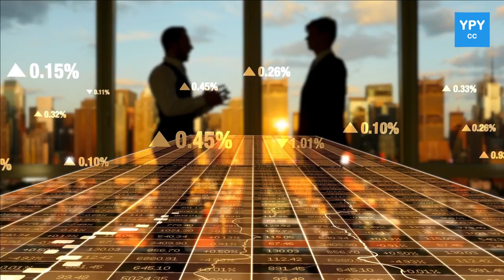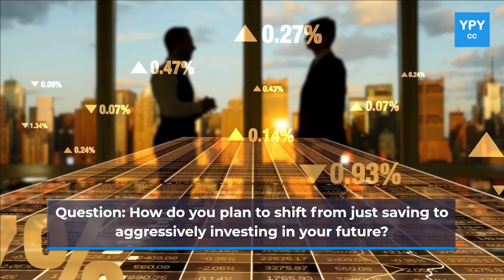The Secret Sauce to Wealth: Aggressive Investing vs. Saving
💡Hey there, My Business family! In our recent short video, we touched on the fact that millionaires don't just save their money, but they aggressively invest in stocks, real estate, and businesses. Let's dive a bit deeper into this concept!

Saving is crucial, but it's only half the battle. Aggressive investing is the key to unlocking exponential growth in your wealth. By putting your money to work in stocks, real estate, and other businesses, you're not just relying on your paycheck to grow your wealth. Instead, you're harnessing the power of compounding interest and leveraging assets to generate passive income. 💸

A smart investment strategy includes a diversified portfolio, risk management, and long-term thinking. It's not about quick wins, but rather a steady and consistent growth over time. 📈

Embrace the investor mindset and educate yourself on different investment vehicles. It's time to take charge of your financial future! Don't forget to engage with our community in the comments, and let's learn together. 🚀

Question: How do you plan to shift from just saving to aggressively investing in your future?